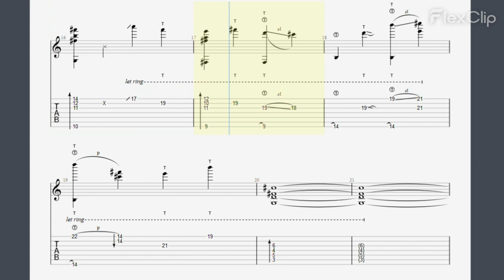messing around with resolutions chords tabs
GuitarPro file

tap